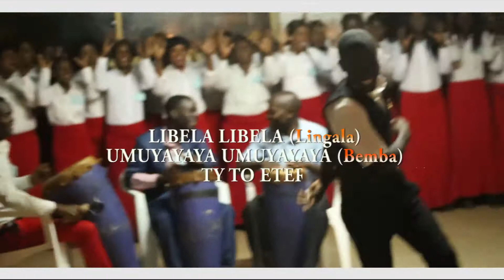MIGHTY CALVARY CHOIR LIBELA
Exit performance at chalimbana
scooped number one
UNITED CHURCH OF ZAMBIA CHOIR FESTIVALS